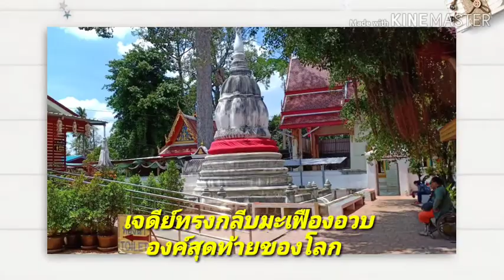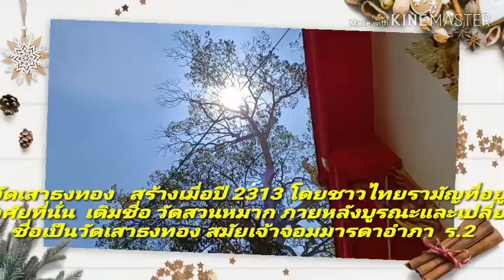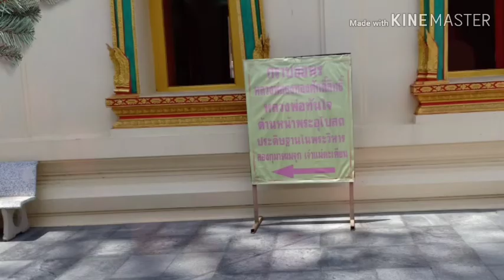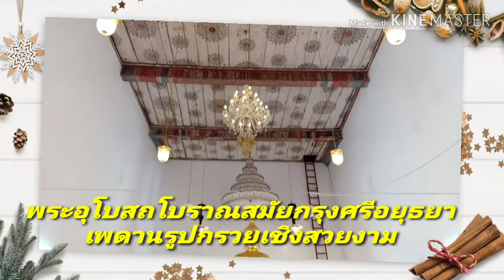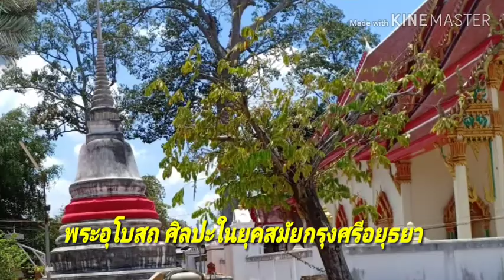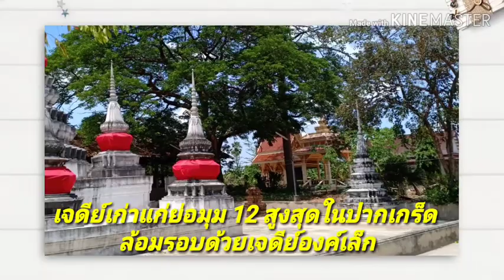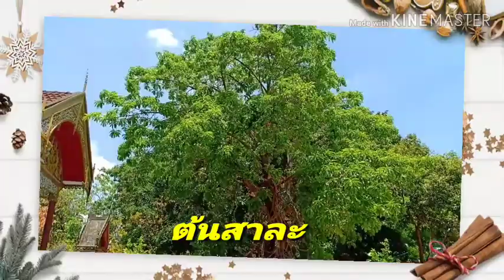ออนทัวร์วัดเสาธงทอง เกาะเกร็ด 6/7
ออนทัวร์ สันต์สน เที่ยวทั่วไทย,sanson on tour,วัดเสาธงทองเกาะเกร็ด 6/7,อ.ปากเกร็ด นนทบุรี